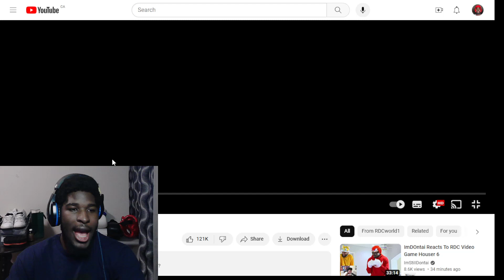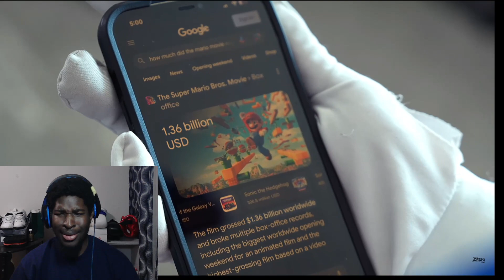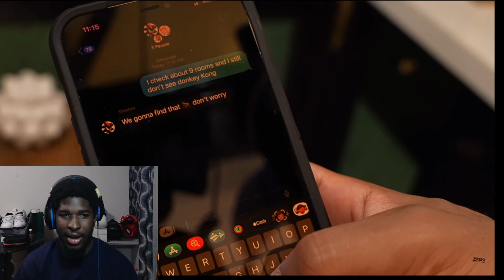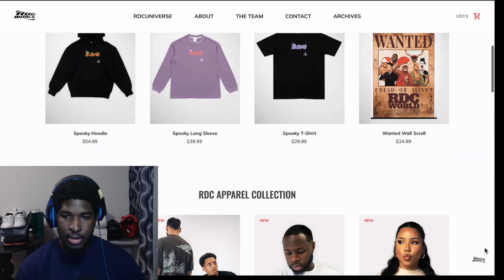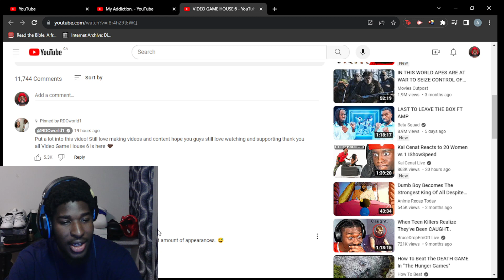SHADOW IS ON BT!!!! AAlvinoo Reacts to RDC VIDEO GAME HOUSE 6